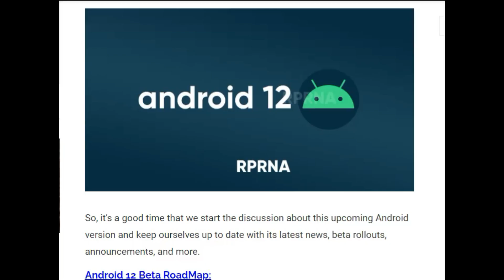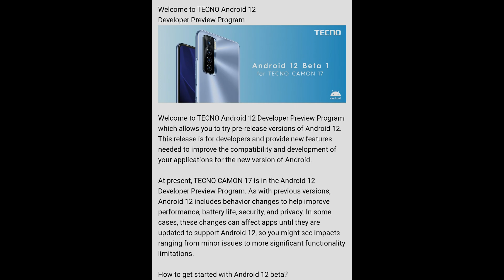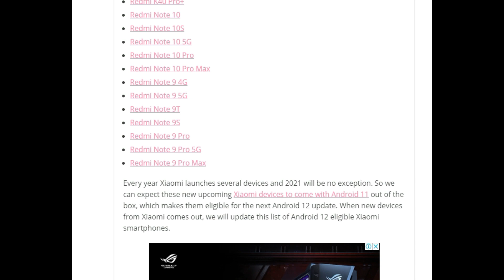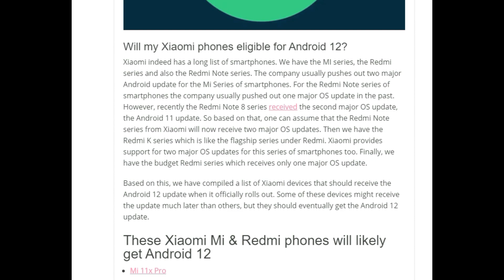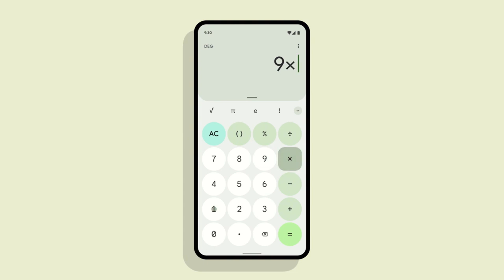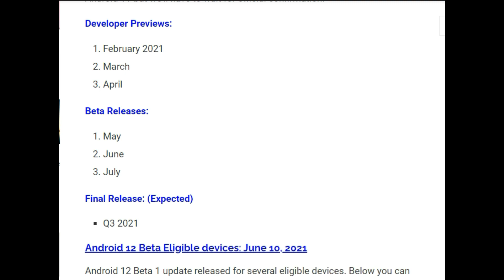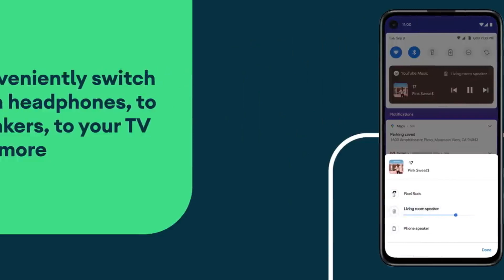Android 12 Eligible Device List And Release Date | Android 12 Update Tracker | Tamil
Android 12 Beta 1 update released for several eligible devices. Below you can check the list of the devices that received this beta update.

XIAOMI
Mi 11
Redmi K40+
Redmi K40 Pro+
Mi 11i

ONEPLUS
OnePlus 9

VIVO
Vivo iQOO 7 Legend

REALME
Realme GT

NOKIA
Nokia X20

OTHER SMARTPHONES
ASUS ZenFone 8
Sharp
Tecno Camon 17
TCL 20 Pro 5G
ZTE Axon 30 5G Ultra

Android 12 Beta RoadMap:
The development roadmap of Android 12 is likely to remain the same as Android 11 but we’ll have to wait for official confirmation.

Developer Previews:
February 2021
March
April

Beta Releases:
May
June
July

Final Release: (Expected)
Q3 2021

Xiaomi Android 12 First Build:
Android 12 first beta is now available in Miui for the following Xiaomi devices